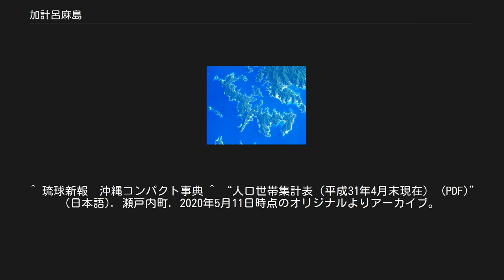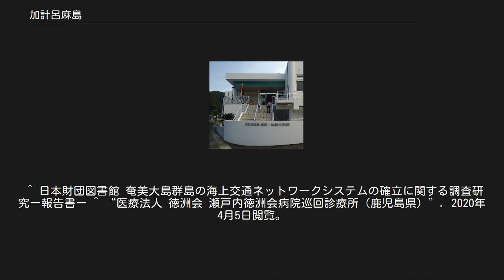加計呂麻島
世界 」 アジア 」 東アジア 」 日本 」 南西諸島 」 奄美群島 」 加計呂麻島 奄美大島の高知山から見た古仁屋の町と大島海峡対岸の加計呂麻島 フェリーかけろま（古仁屋港にて） 加計呂麻島（かけろまじま）は、奄美群島内の島で、鹿児島県大島郡瀬戸内町に属する。
真っ白な砂浜とコントラストをなす青い海とが特徴的で、加計呂麻ブルーと呼ばれる。
 奄美群島（薩南諸島南部） 面積77.25km2で、大島海峡を挟んで奄美大島南岸と向かい合っている。
また、地形は細長く海岸線が複雑に入り組んでいるため海岸線長は147.5kmと長くなっている。
 島内には小さな集落が30ヶ所程存在し、人口1,212人、世帯数830世帯（2019年4月末現在）。
 島内には4局の郵便局が存在する。
いずれも特定郵便局である。
 サトウキビの栽培、漁業。
きび酢、黒糖焼酎の製造。
観光（民宿、ペンションなど）。
島内に大規模な商店はなく、島民の多くはフェリーかけろまで行ける古仁屋港付近のスーパーマーケットでまとめ買いをする。
 島の北側の薩川湾は太平洋戦争中、軍港として栄え大和や武蔵など連合艦隊の戦艦が停泊したことで有名。
また島内各所に特攻兵器震洋が配備され、出撃命令を待っていた。
このうち、呑ノ浦の第18震洋隊指揮官は島尾敏雄（大尉）であった。
 航路 定期バス レンタカー レンタカーは生間港および瀬相港付近で業者が営業している。
 架橋構想 奄美大島と加計呂麻島の間に橋を架ける構想が存在する。
しかしながら、台風の常襲地帯であり橋のかなりの強化が必要であること、海峡の水深が深く橋脚関連の工事が難しいこと、台風時に大型船舶の避泊地になっていることから橋の水面上位置をかなり高くする必要があることなどから、建設に多額の費用を要すると見込まれ、経済効果の大きさに見合わないとして着工に至っていない。
 有料老人ホームゆうたけ併設 加計呂麻島　展示・体験交流館（諸鈍） 加計呂麻島は渥美清の遺作ともなった寅さんシリーズ第48作目の舞台となった。
島内には、ロケ地記念碑が6箇所（瀬相、諸鈍、於斉、スリ浜、徳浜、勢里）に設置されている。
また加計呂麻島に渡る古仁屋港（奄美大島）にも設置されている。
 ^ a b c d e f g h i “たびらい - 鹿児島観光情報【2020最新版】加計呂麻島観光でしたい6のこと、18の体験”. 2020年3月29日閲覧。
 ^ “平成26年 全国都道府県市区町村別面積調 島面積 (PDF)”. 国土地理院 (2014年10月1日). 2015年7月13日閲覧。
 ^ 琉球新報　沖縄コンパクト事典 ^ “人口世帯集計表（平成31年4月末現在） (PDF)” (日本語). 瀬戸内町. 2020年5月11日時点のオリジナルよりアーカイブ。
2020年5月11日閲覧。
 ^ “交通アクセス” (日本語). 瀬戸内町. 2014年2月23日閲覧。
 ^ 蔵満逸司、「海上タクシー（加計呂麻島）」『奄美まるごと百科』、鹿児島、南方新社、2003年、pp194-197。
ISBN 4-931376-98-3 ^ “時刻表” (日本語). 加計呂麻バス有限会社. 2014年2月23日閲覧。
 ^ 日本財団図書館 奄美大島群島の海上交通ネットワークシステムの確立に関する調査研究ー報告書ー ^ “医療法人 徳洲会 瀬戸内徳洲会病院巡回診療所（鹿児島県）”. 2020年4月5日閲覧。